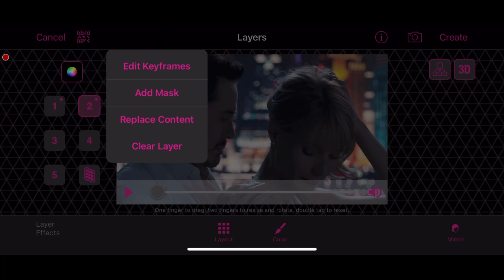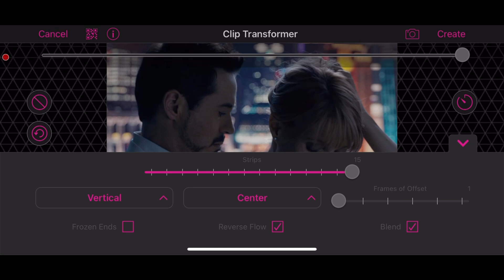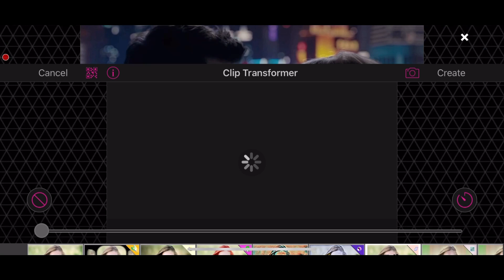TWISTING TIMESLICE FLIP TRANSITION — videostar!